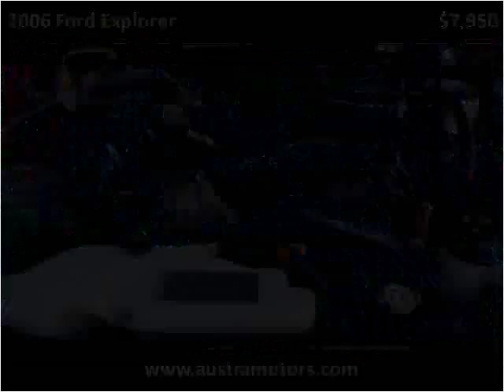2006 Ford Explorer Used Cars Lawndale CA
This 2006 Ford Explorer is available from Austra Motors.